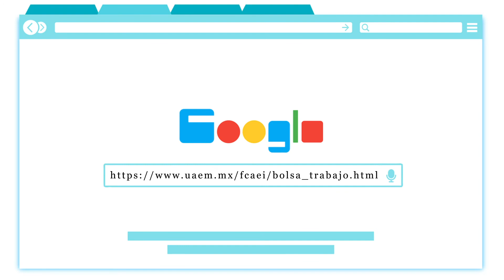¿Eres alumno o egresado de nuestra Facultad y estás en búsqueda de empleo?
Consulta la bolsa de empleo que la FCAeI tiene para ti.
Visita la página de Facebook de egresados FCAeI y la página web